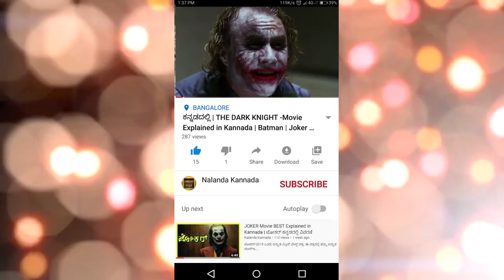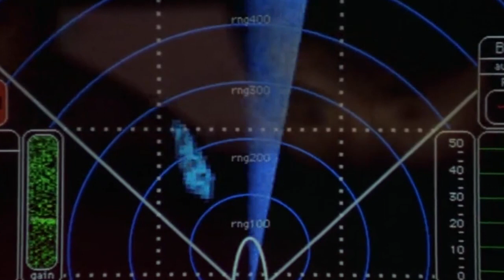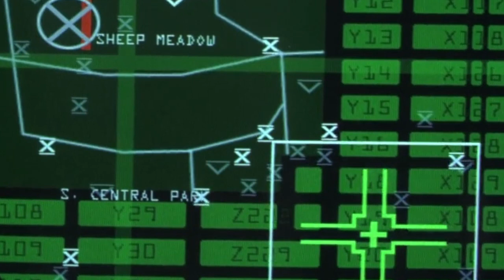GODZILLA 1998- ಮಹಾ ದೈತ್ಯನ ಸಂಘರ್ಷದ ಕಥೆ | Hollywood Monster Movie in Kannada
In this video we are looking at the story of a Hollywood Movie Godzilla-1998 in Kannada.
nalanda kannada